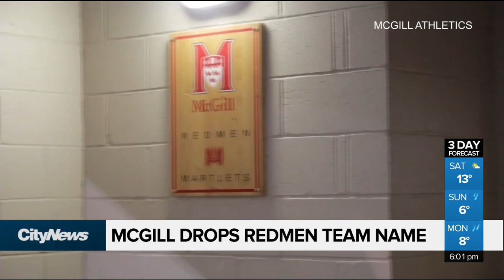McGill drops Redmen team name